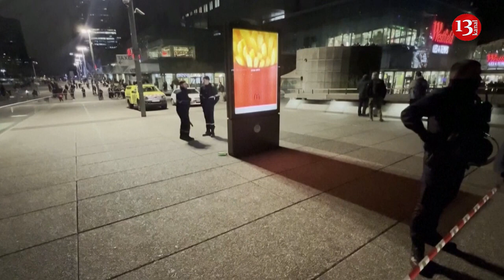Brief crowd panic occurs in Paris after man commits suicide